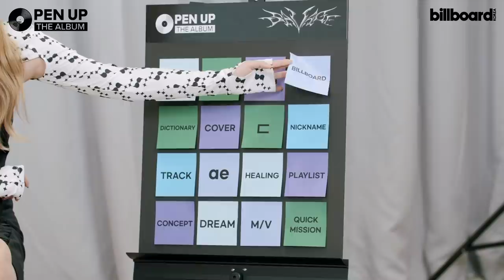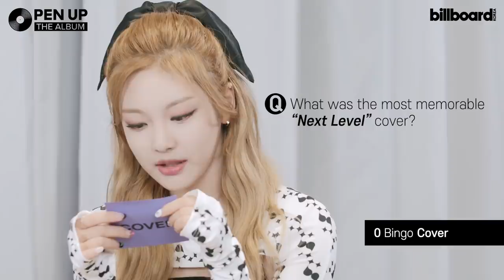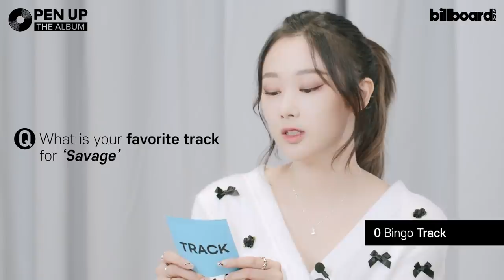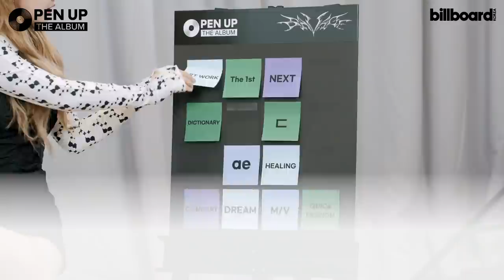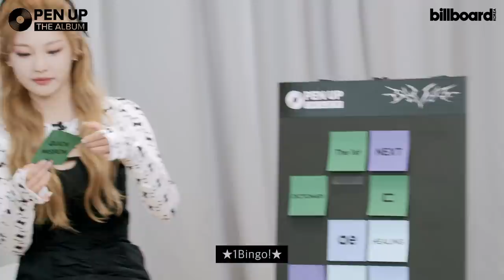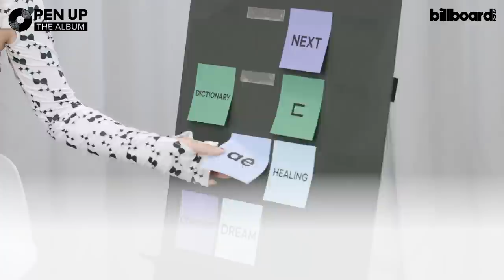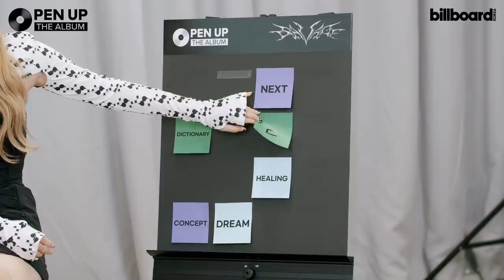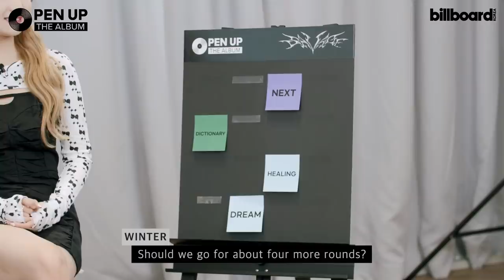K Pop Girl Group aespa Open Up About New ‘Savage’ EP | Billboard Korea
Watch Billboard Korea’s video interview with K-pop girl group aespa about their new EP “Savage” as well as the moment they found out they hit the Billboard global charts.